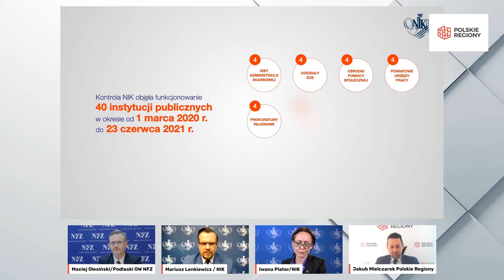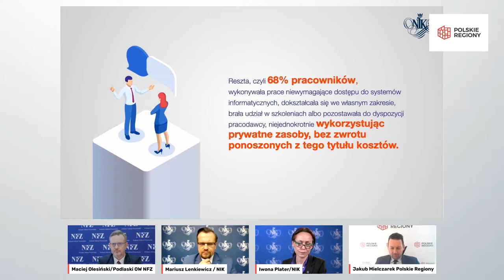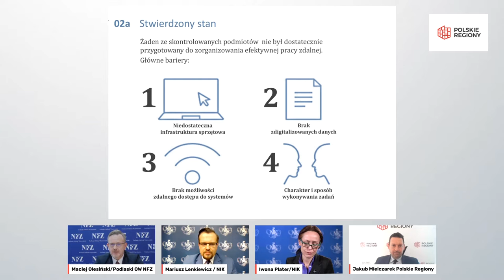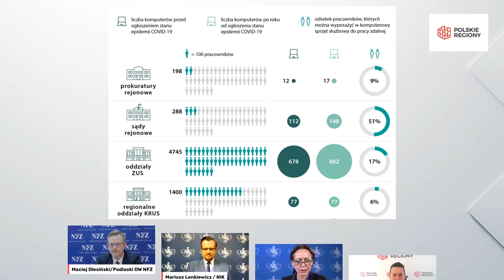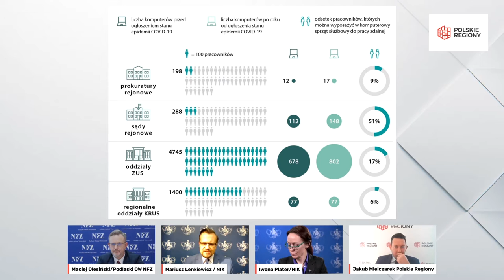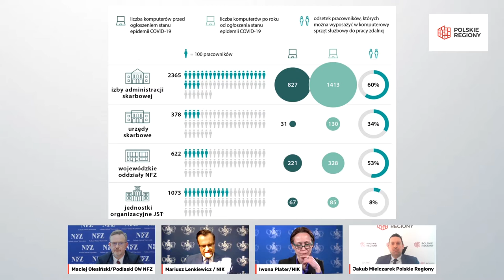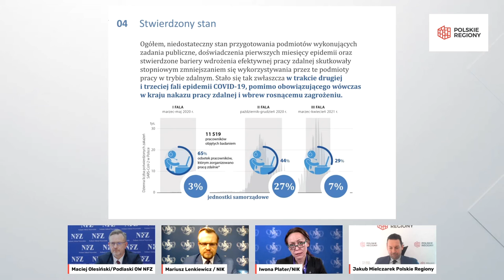Praca zdalna w urzędach - szansa czy zagrożenie?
Spotkanie dotyczące kontroli NIK.
Prowadząca: Iwona Plater - wydział prasowy NIK
Wśród gości:
Jakub Mielczarek / Polskie Regiony

Mariusz Lenkiewicz - kontroler Delegatura Białystok
Maciej Olesiński - OW NFZ Podlasie